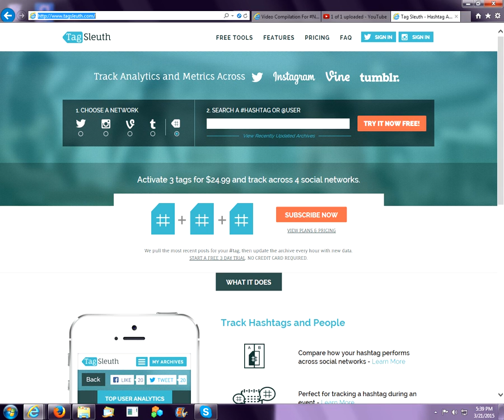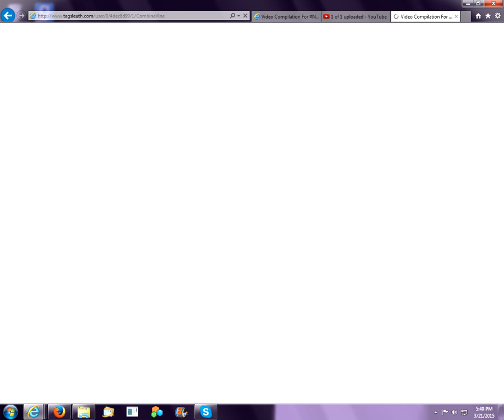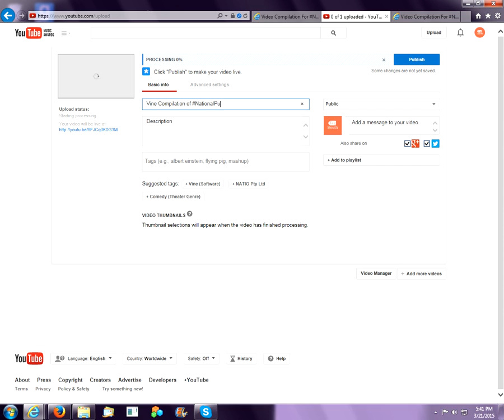How To Combine Vines Into a Video Compilation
This brief tutorial shows you how to use free tools from Tag Sleuth to make Vine video compilations and upload them to You Tube.